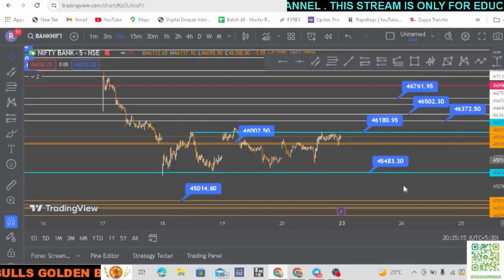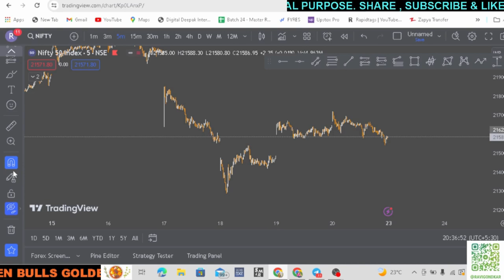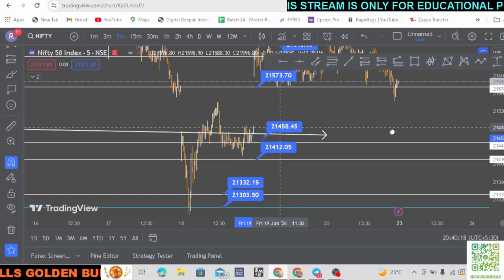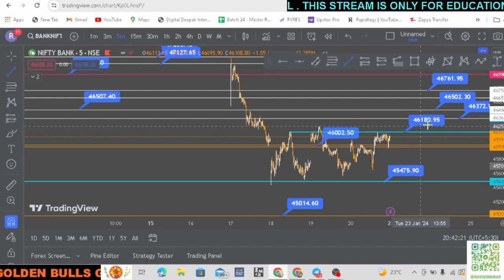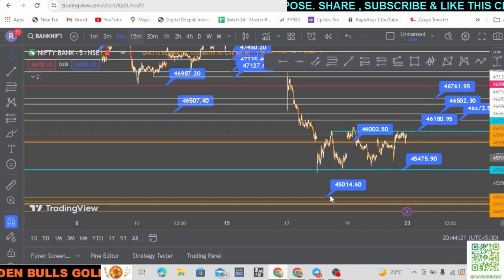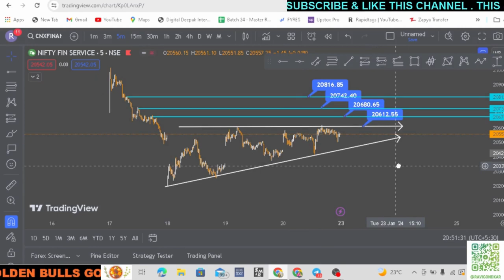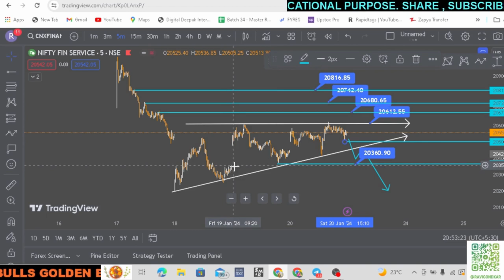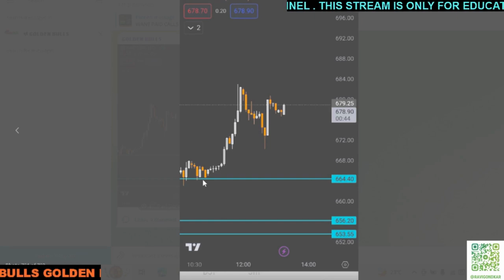Nifty Prediction and Bank Nifty Analysis for Tuesday | 23 January 24 | Bank NIFTY Tomorrow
Nifty Forecast
nifty
Nifty Nifty
nifty share price
bank nifty
nifty 50
bank nifty share price
nifty today
nifty tomorrow
nifty analysis
banknifty analysis
nifty prediction
banknifty
nifty
nifty tomorrow
nifty tomorrow
nifty analysis
banknifty analysis
nifty prediction
banknifty
nifty
nifty nifty
nifty live
Tuesday market prediction
23 January bank nifty
23 January market
23 January market analysis
23 January nifty
Tuesday market prediction
bank nifty
Tuesday market
nifty
nifty 50
nifty 50 tomorrow prediction
nifty analysis